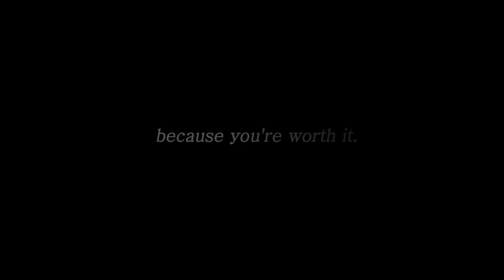Fix him up. (Helluva boss comic dub!)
Sorry if this one isn't as long as my other uploads! There wasn't much for me to read anyways heh! ^^: